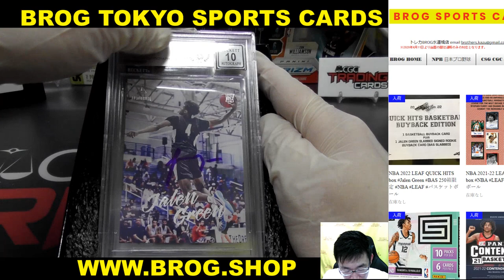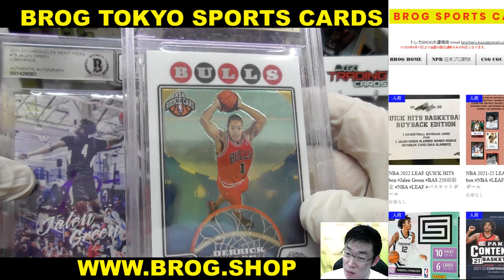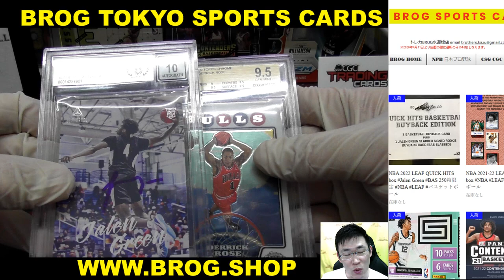トメリ BGBPB NBA 2022 LEAF QUICK HITS box Jalen Green BAS 250箱限定 バスケットボール BREAKS BROG水道橋店 トレカ開封動画